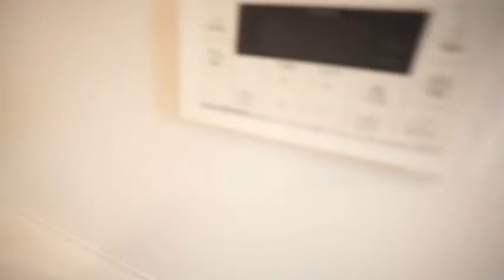フラン・ベルⅡ 102号室 ★丸和不動産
▶物件名：フラン・ベルⅡ　102号室
▶所在地：奈良県奈良市四条大路１丁目７５０－１
▶間取：1K